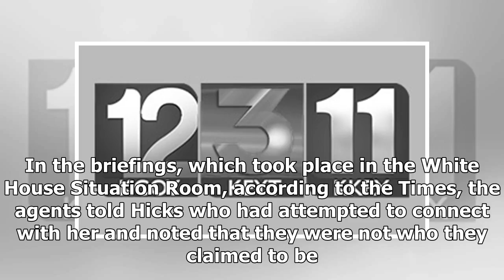News - Russia OPERATIVES tried to contact hope hicks, nyt reports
News - News - Russia OPERATIVES tried to contact hope hicks, nyt reports

Former officials told the Times that introductory emails from Russian government addresses to Hicks alarmed US intelligence and law enforcement agencies. The New York Times noted in its Friday report that there is no evidence of wrongdoing by Hicks, who is now the White House communications director. Hicks met with senior FBI counterintelligence agents at least twice after Trump took office, according to The New York Times report. In the briefings, which took place in the White House Situation R...